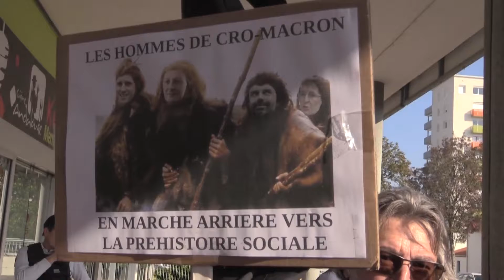Manifestation des retraités le 18 octobre 2018